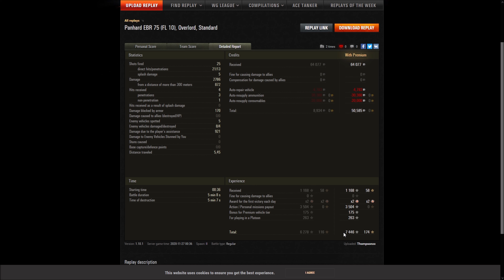Panhard EBR 75 (FL 10) - Overlord - Pascucci's Medaille - 3,7 komb. Dmg - 4x Salue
Gastreplay vom Thompsonxx [BACO] aus der Facebookgruppe W.o.T. Germany

im Platoon mit ProfOneShot [BACO] mit dem Panhard AML Lynx 6x6